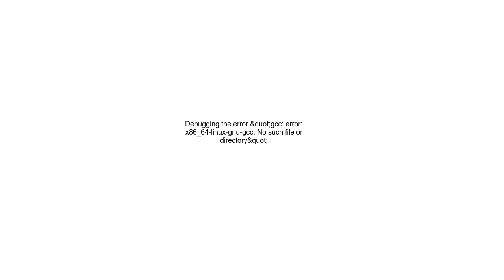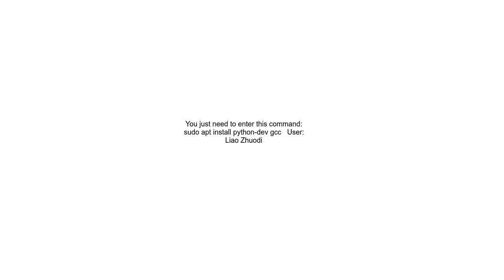Debugging the error &quot;gcc error x86 64 linux gnu gcc No such file or directory&quot;